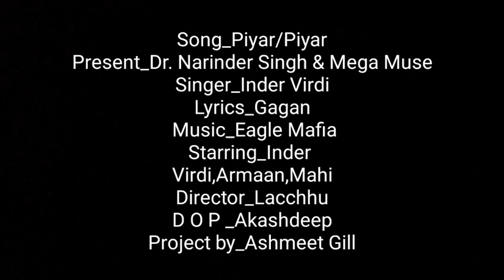PYAR_BADLE_PYAR#_NEW SONG#2023#INDER VIRDI#Mega Muse Recoding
inder virdi # mm Punjabi
Song_Piyar/Piyar
Present_Dr. Narinder Singh & Mega Muse

Singer_Inder Virdi
Lyrics_Gagan
Music _Eagle Mafia
Starring_Inder
Virdi,Armaan,Mahi
Director_Lacchhu
D O P _Akashdeep
Project by_Ashmeet Gill